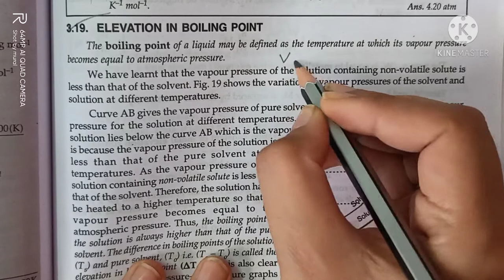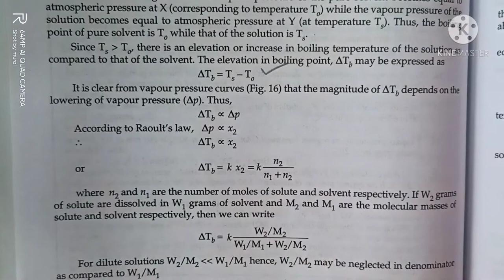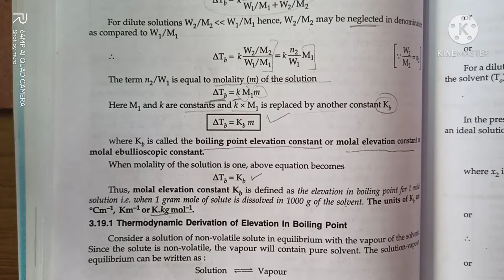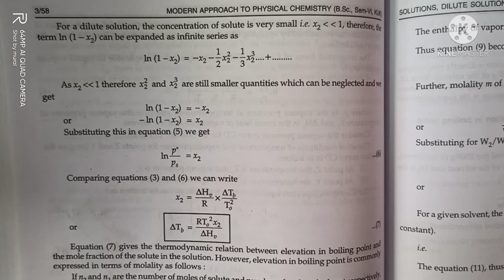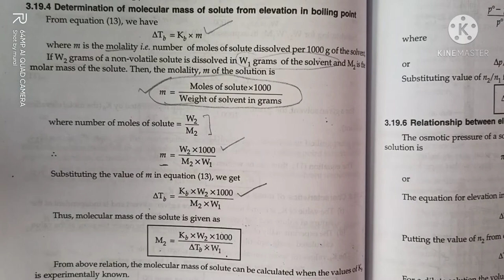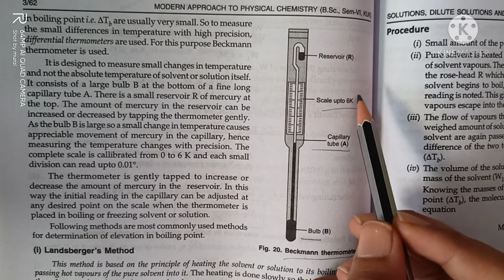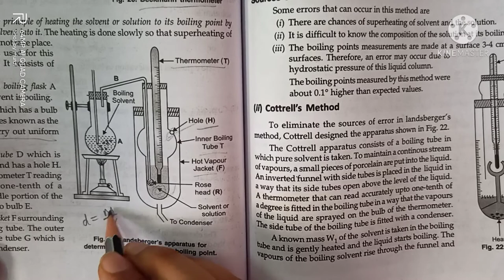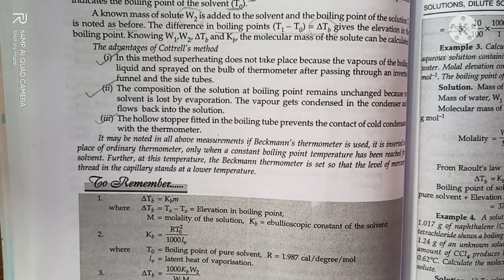lect-7 || solutions Dilute Solution and Colligative properties